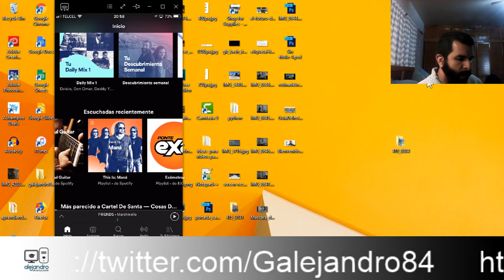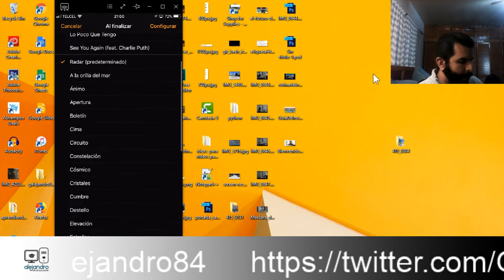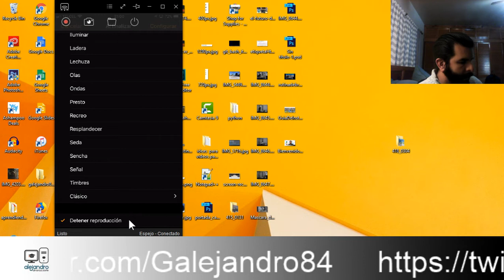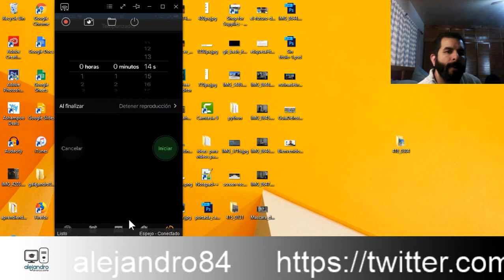Como detener la música automáticamente en el IPhone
Te gusta escuchar música antes de dormir, pero no sabes como hacer que se detenga la música automáticamente, en este video te muestro como puedes usar el temporizador del iPhone para hacer que se detenga la reproducción de la música automáticamente , después de transcurrir cierto tiempo.
En el iPhone en la aplicación del reloj, tiene una función que se llama temporizador o timer y dentro de esa opción tienes la opción de configurar el tiempo (cuenta regresiva) y que acción ejecutara el iPhone cuando termine esa cuenta regresiva. La opción predeterminada es que suena una alarma, pero dentro de esas configuraciones hay una opción que se llama Detener Reproducción (esta hasta el final de los diferentes sonidos que pude reproducir el iPhone)